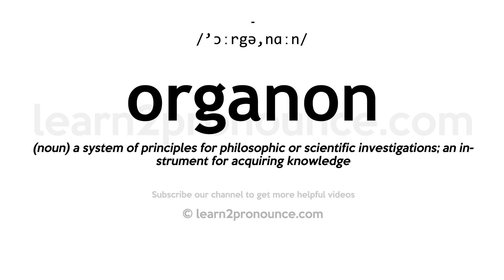How to pronounce Organon | English pronunciation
Learn how to pronounce Organon in English
ORGANON
Pronunciation of Organon: /'ɔːrgə,nɑːn/
Definition of Organon: (noun) a system of principles for philosophic or scientific investigations; an instrument for acquiring knowledge